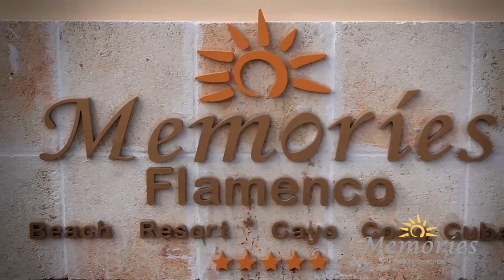Memories Flamenco Beach Resort Cayo Coco | Cuba Resorts Hotels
Experience the vacation of a lifetime at the all inclusive, 5 star Memories Flamenco Beach Resort in Cayo Coco, Cuba.  This stunning all suite, beachfront property is one of the finest Cayo Coco resorts with its fusion of sophistication and Cuban charm.  Retreat to elegant, deluxe accommodations that feature an island inspired theme with a warm, tropical colour palette and both contemporary and traditional Cuban furnishings.  Private balconies open up to breathtaking views of the property or the brilliant sea.  The extra spacious 1 bedroom suite offers the ultimate in comfort with a separate living and dining area.  Savour sumptuous cuisine prepared by internationally trained chefs at the expansive buffet or at the several à la carte restaurants.  Take a break from the sun while lounging on the beach and grab a quick bite at the beach grill.  The 24 hour snack bar is sure to keep your appetite at bay day and night, while the resorts many bars will keep you hydrated and refreshed.  Relish an array of activities and entertainment at the Memories Flamenco hotel.  Join in on the fun with daily activities organized by the lively entertainment staff, take advantage of the many land and water sports, lounge by the pool, or simply idle your day away at the beautiful beach.  The fun continues on into the evening, with music and mingling at the swanky piano bar, excitement and dancing at the disco, and dramatic performances at the theatre.  When the sun goes down, the resort lights up with a beautiful display of twinkling lights and the only LED lighted pool in the region.  Enjoy the blissful Cayo Coco weather and revel in the spectacular natural surroundings at Memories Flamenco Beach Resort.  Whether you are looking for a quiet place to get away, or a fun holiday with family and friends, Memories Resorts will help you create unforgettable vacation memories.

for more info.